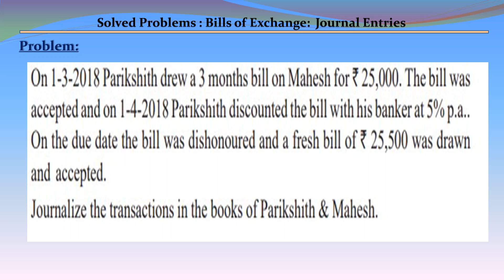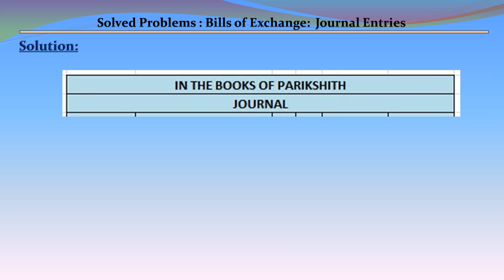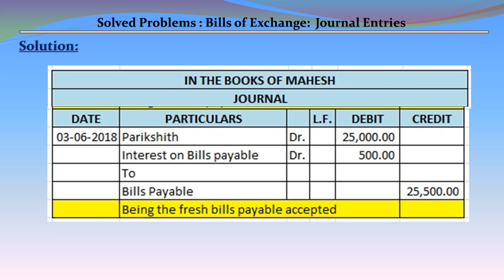SOLVED PROBLEMS: BILLS OF EXCHANGE - JOURNAL ENTRIES in the books of DRAWER AND DRAWEE.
Title : SOLVED PROBLEMS:  BILLS OF EXCHANGE - JOURNAL ENTRIES in the books of DRAWER AND DRAWEE.

Content taken from:
Advanced Accounting by Batliboi Jamshed R. (12th Edition)

VIDEO :  VIDEO BY RAJESH KANOTARA FROM PEXELS
PHOTO:   PHOTO BY SORA SHIMAZAKI FROM PEXELS